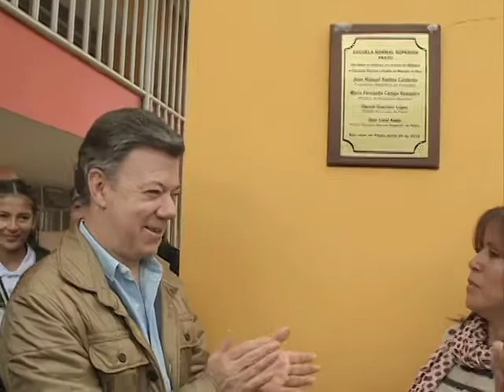Recorrido por el campus party